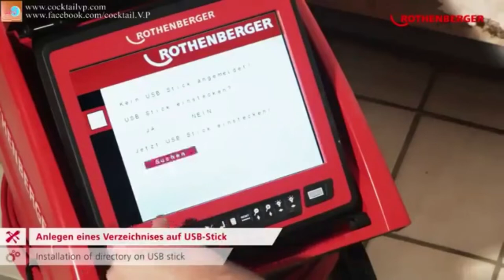MEP Upcoming Technology ll Latest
Latest MEP Machine is the latest technical equipment for fixing/cutting any kind of pipe diameter. A computerized machine used to detect MEP faults. It can be used to core walls for exhaust fans.